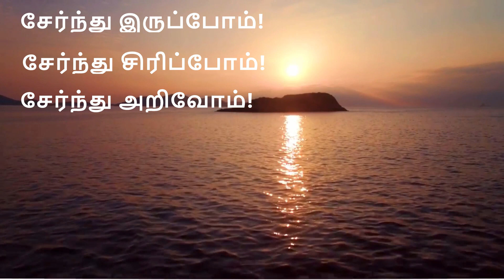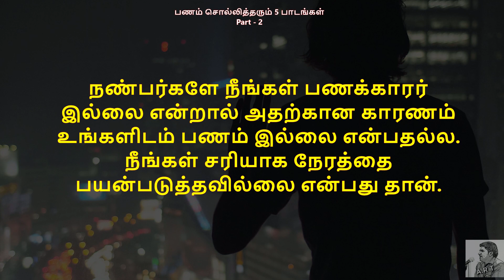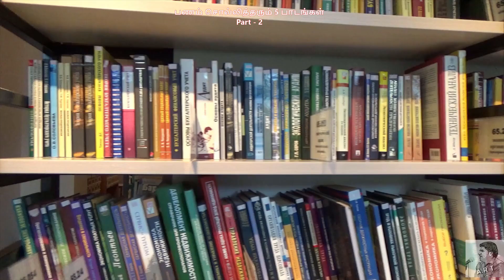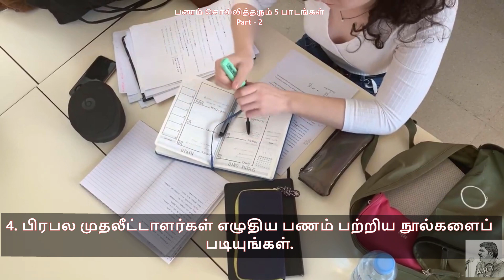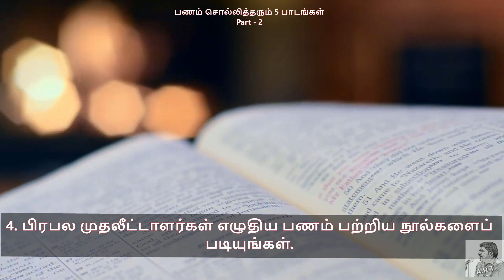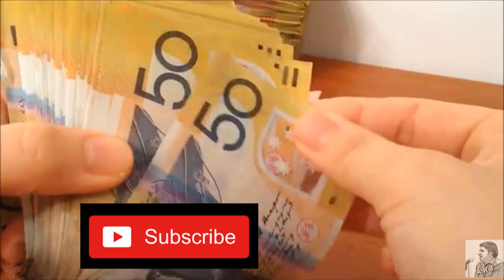Top five Money Tips | Money Advice Tamil | A.R.Thiruchchenthooran | Sunday Motivation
Money the powerful force in this universe, doesnt care who you are, your family background, religion, race, language or what your ambition is. But Money has its own characteristics. Time to time Money teaches us lessons. This video series is a summary of those lessons.

பணம் - இன்று உலகத்திலுள்ள பெரும்பாலான மக்களின் ஒரே தேவை இந்தப் பணம். பணத்தைப் பற்றி பலருக்கும் பல்வேறு அபிப்பிராயங்கள் இருக்கும்.  ஆனால் நண்பர்களே, பணத்திற்கு என்று சில விருப்பு வெறுப்புகள் உள்ளன.  பணத்திற்கு என்று சில குணங்கள் உள்ளன. பணம் மனிதரைப்போல இனம், மதம், மொழி, சாதி, சமயம் எதையும் பார்ப்பதில்லை. உங்கள் கௌரவத்தைப் பற்றியோ, இலட்சியத்தைப் பற்றியோ ஏன்  உங்கள் குடும்பத்தைப்பற்றியோ கூட  பணத்துக்கு துளியும் அக்கறை இல்லை. ஆனால் பணம் தனக்கான விதிகளை வைத்திருக்கின்றது. அவற்றிலிருந்து காலம் காலமாக எமக்கு பாடங்களை சொல்லித்தருகின்றது.
நண்பர்களே நாங்கள் வாசித்த சில முக்கியமான நூல்கள், இணையத்தள தரவுகள் போன்றவற்றிலிருந்து இந்த பணம் சொல்லித்தரும் 5 பாடங்கள் வீடியோவை எங்கள் தமிழ் பேசும் மக்களுக்கு ஏற்ற vakayil உருவாக்கியிருக்கின்றோம்.

Some videos were taken from Videvo.net,